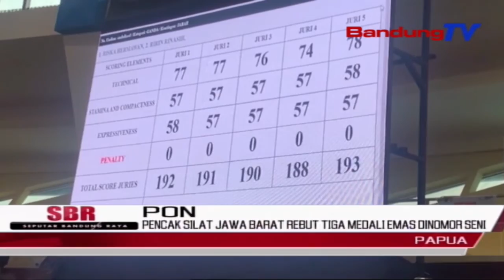Pencak Silat Jawa Barat Rebut Tiga Medali Emas Dinomor Seni | SBR | BANDUNGTV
SBR | BANDUNGTV | NIKEN PRATIWI | Kontingen Jawa Barat Merebut Tiga Medali Emas,Di Cabang Olahraga Pencak Silat,Nomor Seni Atau TGR, Pada Pelaksanaan Pekan Olahraga Nasional XX 2021 Papua, Yang Digelar Di Gor Toware,Kabupaten Jayapura,Senin 11 Oktober 2021.